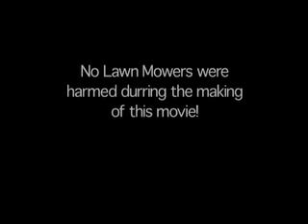Shy Guy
How doe a shy guy get the attention of the girls?! Maybe he needs a little help from his friends?!

This short was created with my 2004 Eighth grade Art class.